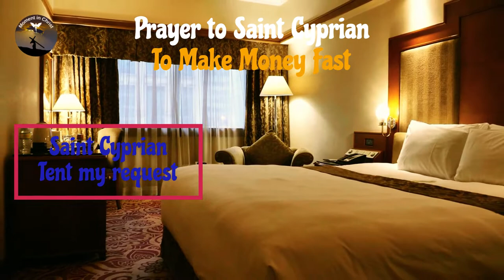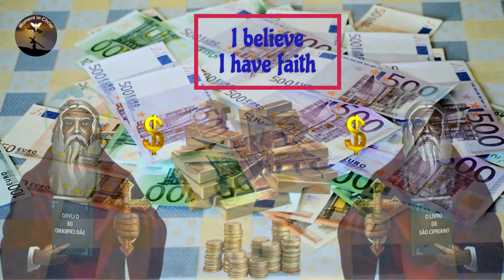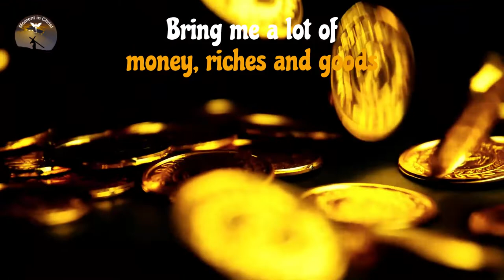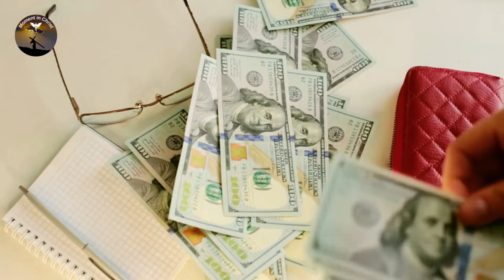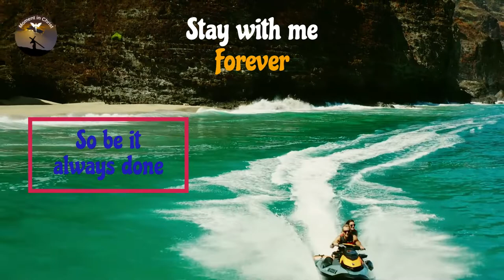Prayer to Saint Cyprian to Make Money Fast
New Videos - Monday to Sunday 06:30 and 18:30